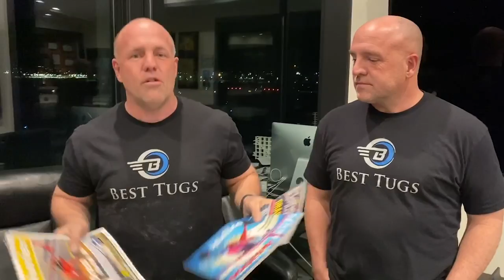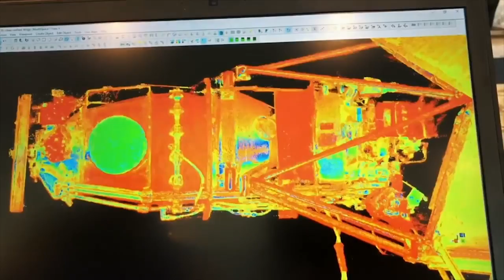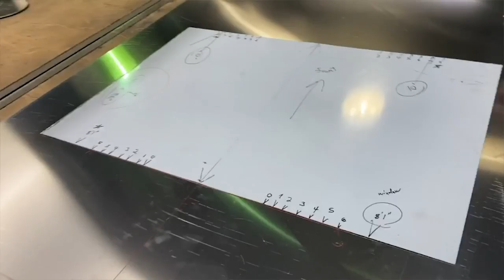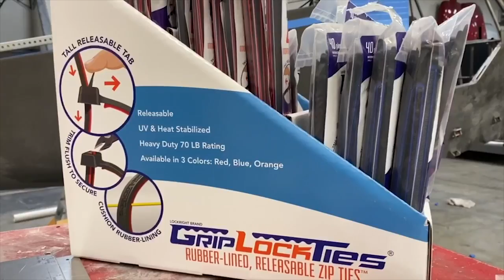Vertical Stabilizer & 1 Hour Carbon Fiber Part 🤠 | Scrappy #8